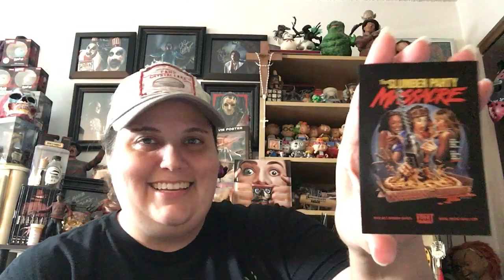Fright Rags Rocky Horror Picture Show order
Love love love my Rocky Horror Picture Show shirts 😍 Can’t wait to wear them since I finally opened them lol

Here’s the link to Fright Rags if you’d like to check them out!!

😊💜 Marie